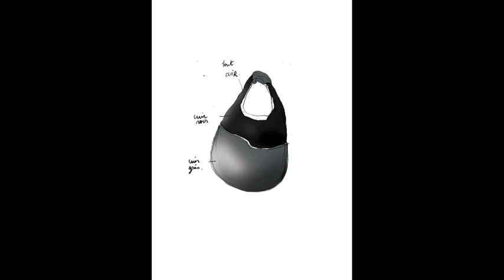HELMET BAG - Tata Ada Arte - Moongata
Helmet Bag : sac à main sophistiqué qui permet de mettre le casque dans le sac tout en restant très beau.
Pourrait exister en PVC cuir dain tissu...